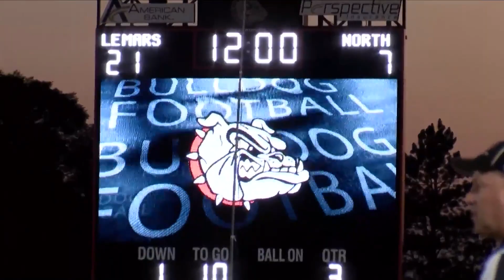SportsZone - 9/1/2023 - Part 1